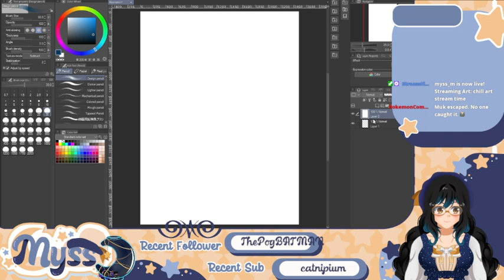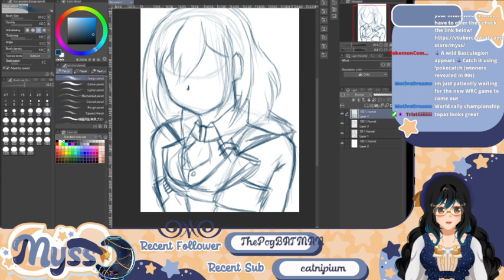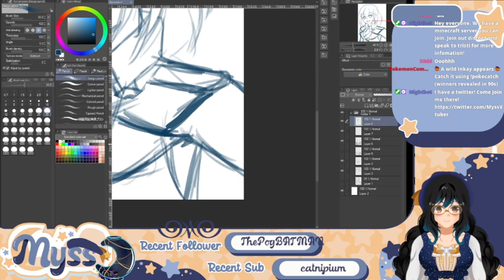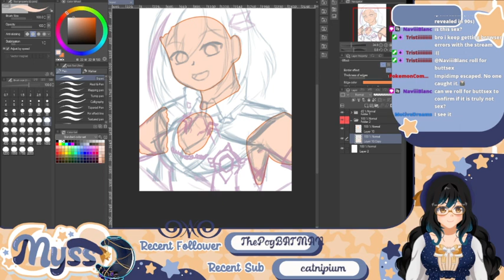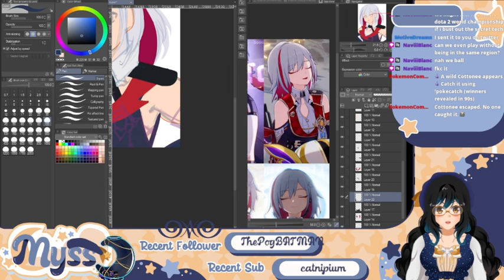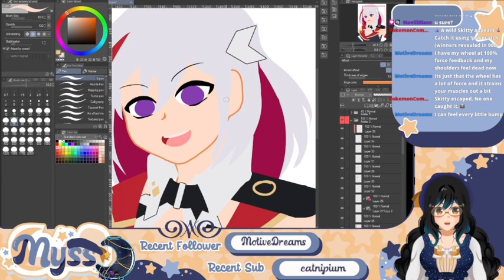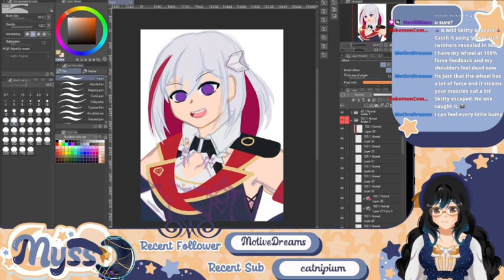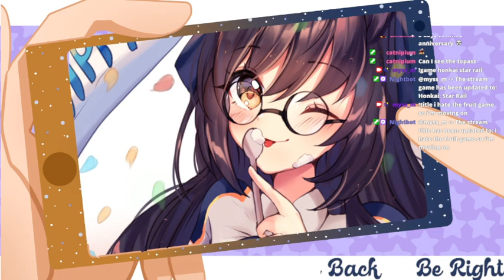[VODs] A little bit of art, a stupid fruit game & monster hunting!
A little bit of art, a stupid fruit game and monster hunting!